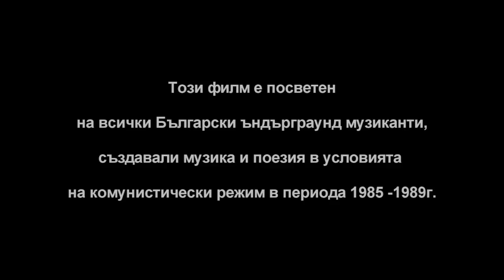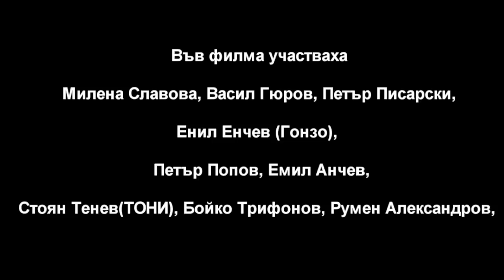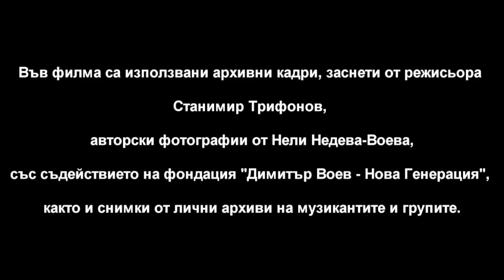Mlada kruv movie 01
The Peter Daskalov  film "Young Blood" is about the underground movement in the Bulgarian pop and rock music before the fall of the Berlin wall. This is a historic moment of the Bulgarian music, presented by some of the most famous Bulgarian bands of late 80's -- their problems and fates are being told in a unique story as a combination of documentary and animation.